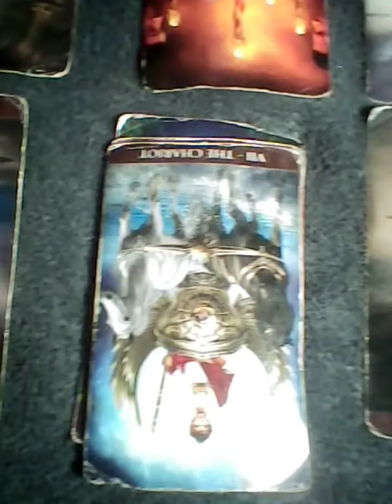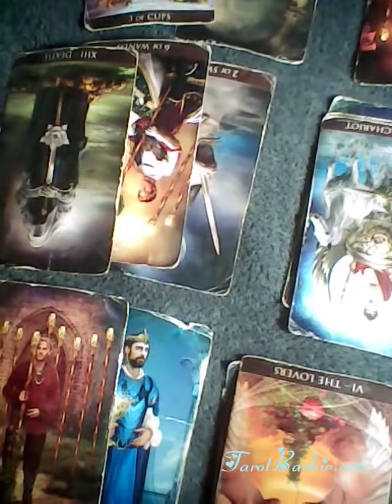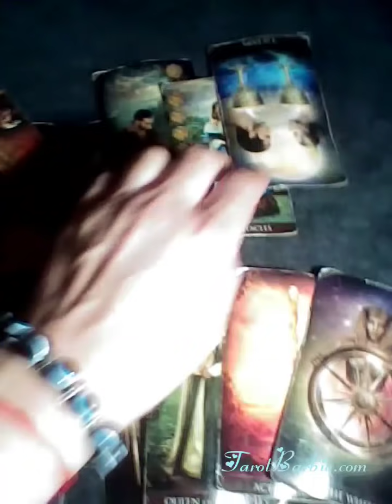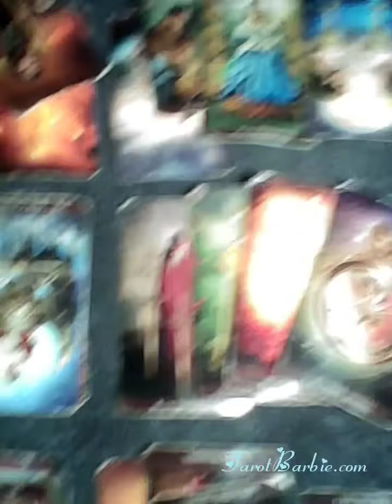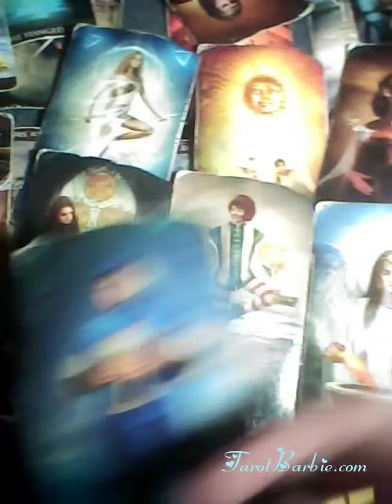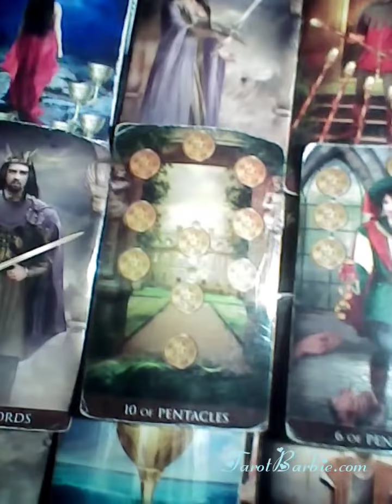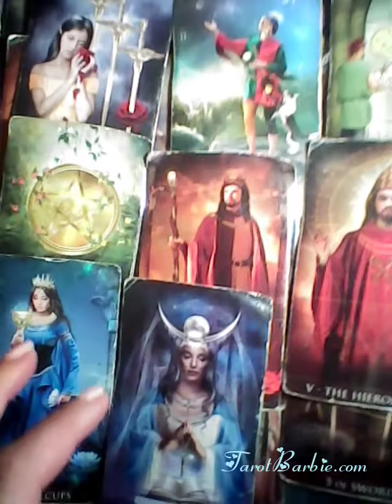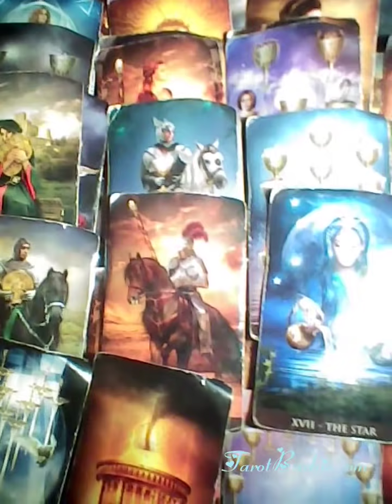Virgo Becareful on the road/Reaching out/Cycle is over you're free August 19 2021 TAROTBARBIE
to purchase
readings, questions, tarot cards, protection bracelets sage incense, crystals, candles

IF YOU MISS AN APPOINTMENT YOU WILL NO LONGER BE RESCHEDULED. YOU HAVE 24 HOURS TO LET ME KNOW YOU CANT MAKE IT ONLY THEN WILL YOU BE RESCHEDULED. NO REFUNDS EVER.
MISSED APPOINTMENTS WILL BE TAKING AS A DONATION FOR THE CHANNEL.

THANKS

BARBIE